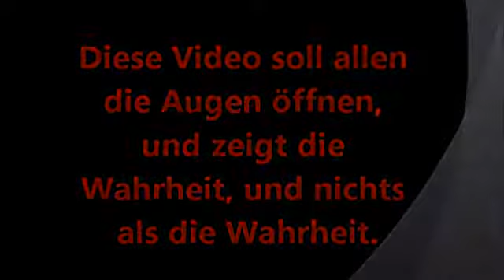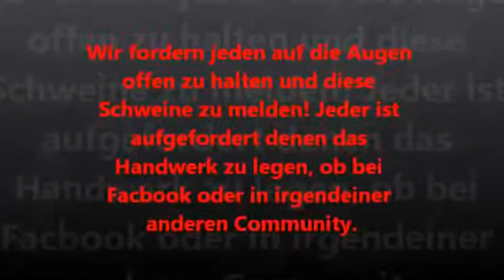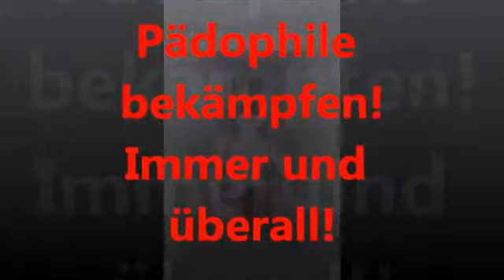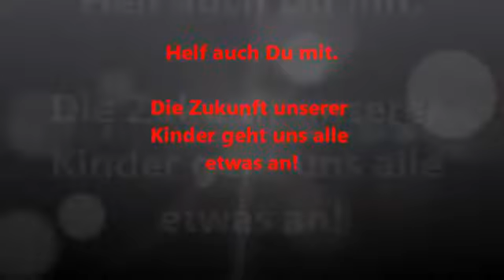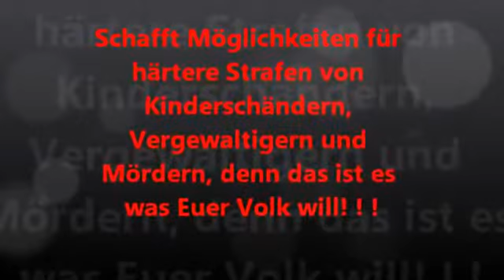Stoppt Kinderschänder auf Facebook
Haltet eure Augen offen ...